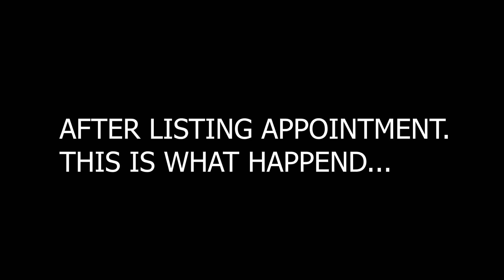Real Estate Agent Goes on Listing Appointment... Did I Get The Listing?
I went on a listing appointment today. I go over everyone's options during the listing appointment. Sometimes selling your home is not always the best option. I am a strong advocate for passive income. Sometimes renting that home might be the best fit for you instead of selling. There are many options in real estate. Let's go over your options!